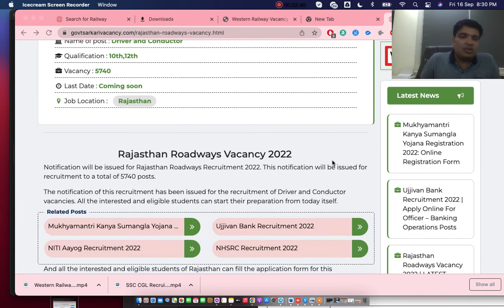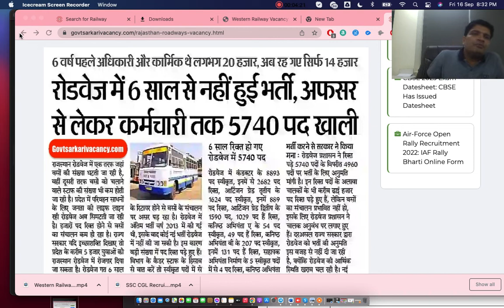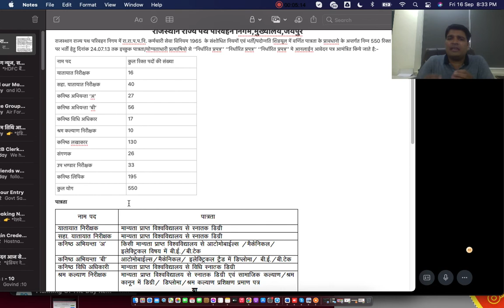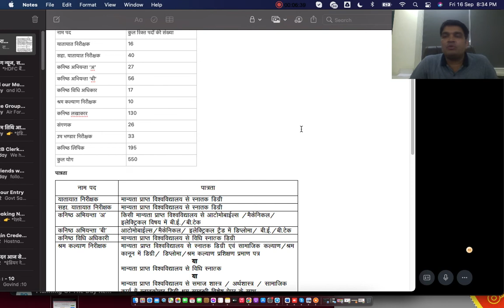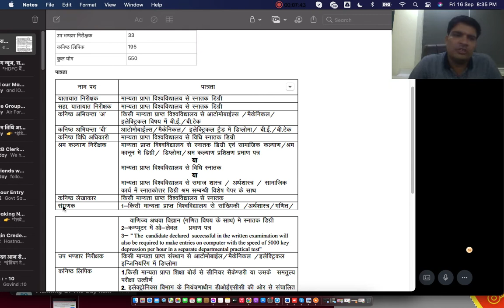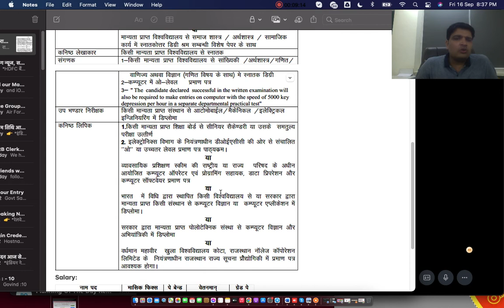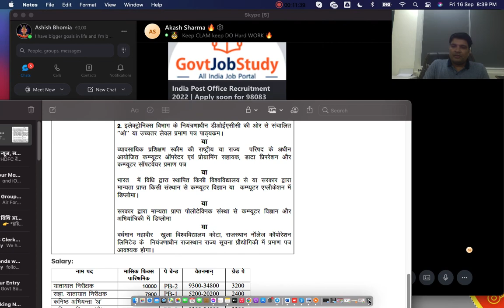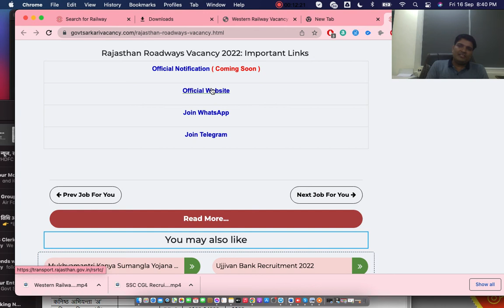💥 राजस्थान रोडवेज भर्ती 2022 | Driver Conductor Job 2022 | New Vacancy 2022 || Latest Jobs Today 💥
Name of post : Driver and Conductor
 Qualification : 10th,12th
 Vacancy : 5740
 Last Date : Coming soon
 Job Location : Rajasthan